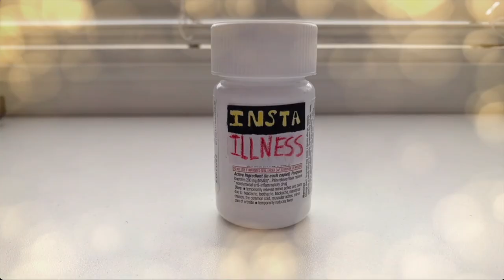Shenanigans Episode 1 Trailer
An all new event featuring 15 hilarious and irreverent skits.

All proceeds go to the Los Medanos College Drama Department and goes towards student work.